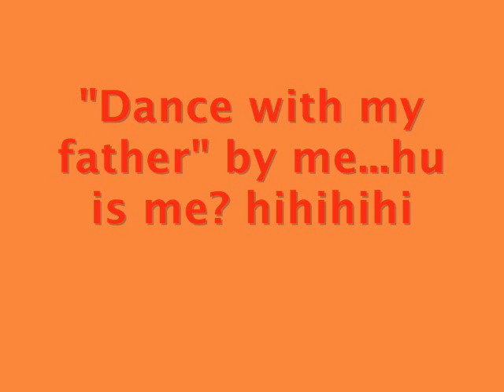youtube video #-8qFBGaTUl0